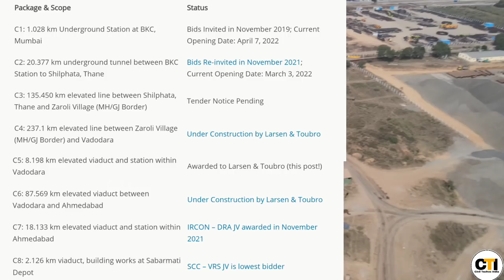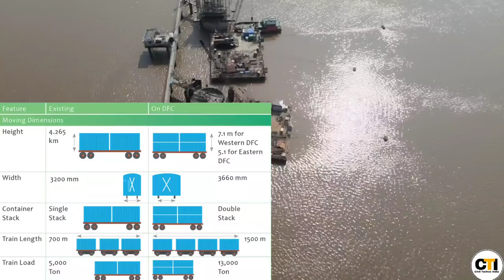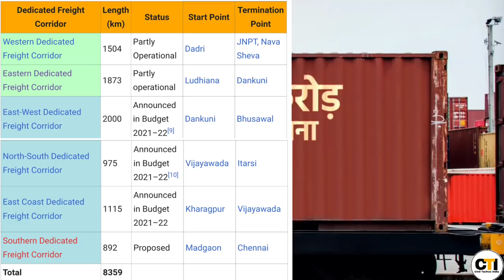Bullet Train, Dedicated Freight Corridor & Delhi-Mumbai Expressway Update @Narmada River (Bharuch)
Thank you for taking out time to watch my . Do "LIKE" the video if you enjoyed watching or Do "COMMENT" if you want to Suggest something or Appreciate my

Song Licensed By